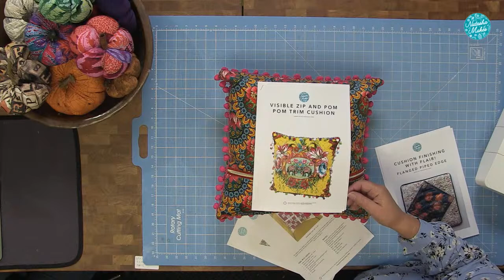Natasha Makes - Workshop Wednesday 5th October 2022